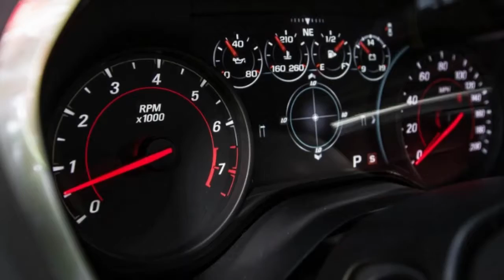THE RED MUSCLE!! Chevrolet Camaro SS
It's all about cool cars
Hope U enjoy it